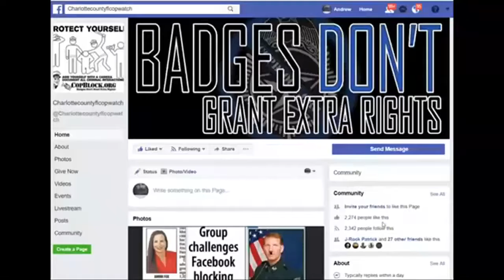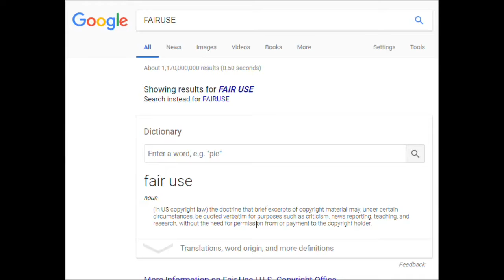COPWATCH GETS CORRUPT CHARLOTTE COUNTY,FIRE FIGHTER PERRY CARTER INTERNAL INVESTIGATION INTERVIEW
PUNTA GORDA,PINELLAS COUNTY,Robert Gualtieri,BOB,AL ROLLE,HOMESTEAD,@CCSOFLSheriff,@MyFWC,FWC,LEOAFFAIRS,COLLIER COUNTY,Kasey Wingo,Kevin Rambosk,
NORTH PORT,FLORIDA,POLICE,
sheriff,corruption,charlotte County,
florida,cop,police,pastor,stalking,COPWA­­TCH,COPBLOCK,